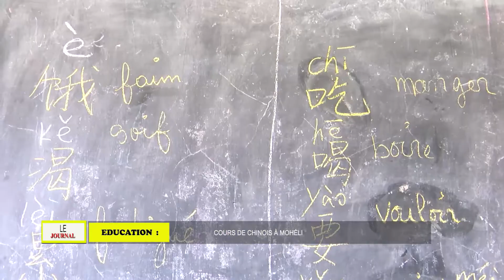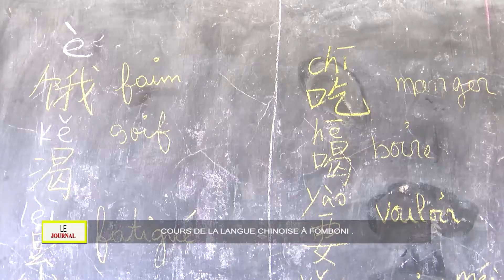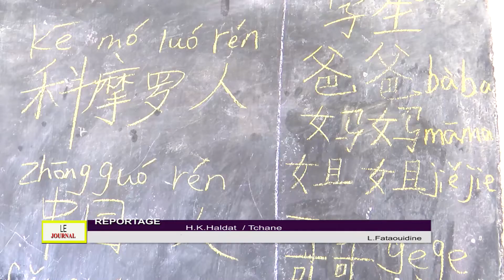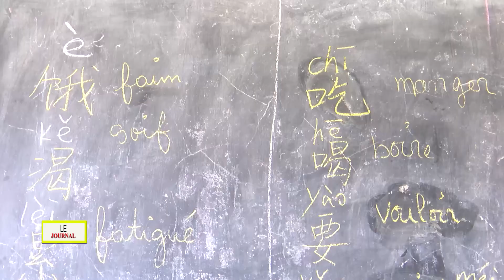JOURNAL DU 07 09 2022